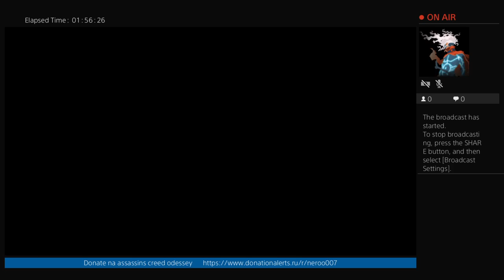Dishonored 2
Добро пожаловать на мой канал, NerOo007. Здесь я делаю билды по разным играм, записываю прохождения в виде онлайн-трансляций и просто весело провожу время с публикой.
Помимо ютуб-канала, я часто стримлю на твиче:
Если же вы хотите помочь в продвижении моего канала или просто написать какое-нибудь пожелание/задать вопрос по поводу билдов, то вам сюда:
(Естественно, в комментариях под видео и стримах я стараюсь отвечать на все вопросы)

Next part for English speaking viewers.

I do stream in english and making my build videos in english too. If u have questions u can ask me in comments section below in any video, or just ask them in stream chat.